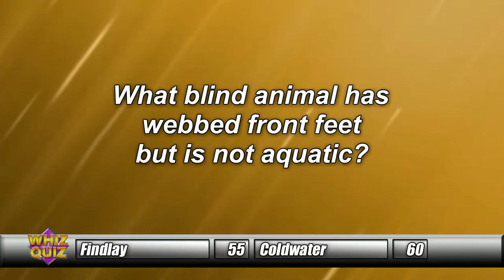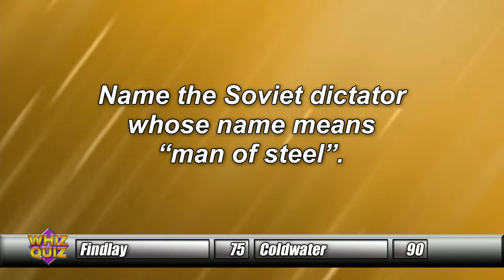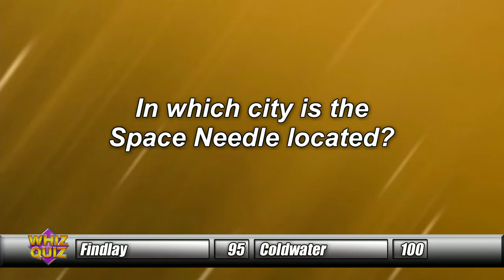Defiance vs. Delphos Jefferson, Findlay vs. Coldwater Segment 4/4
Defiance vs. Delphos Jefferson
Findlay vs. Coldwater
Segment 4/4